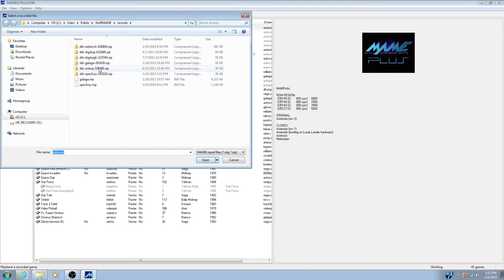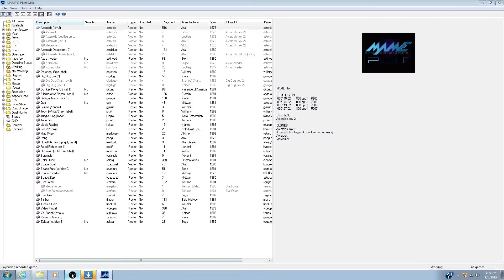Solar Quest Arcade Game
A Space Shooter Game made in 1981  by Cinematronics.  Played in MAME Settings 3 ships to start, extra ship every 25 survivors rescued, extra nuke every 10k.  Final Score 328,300